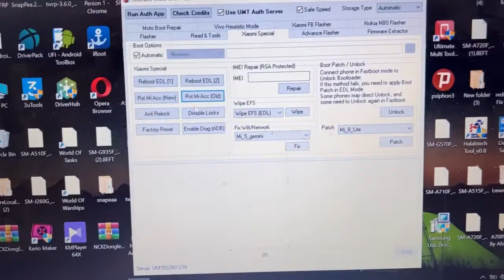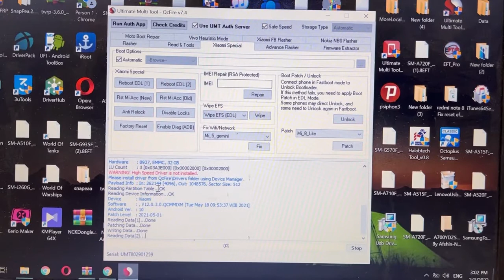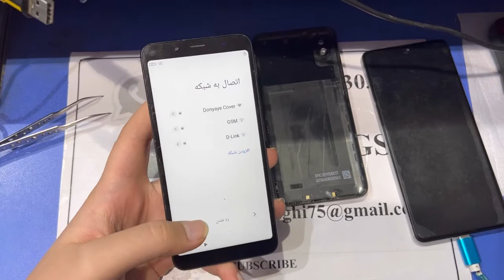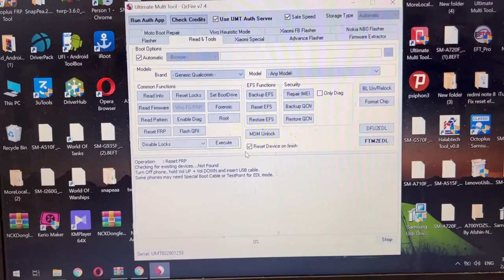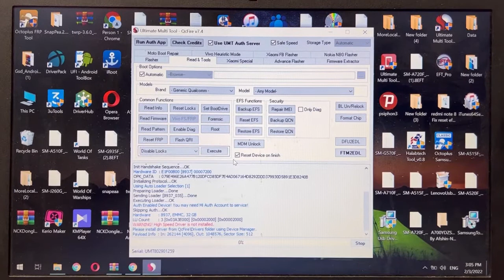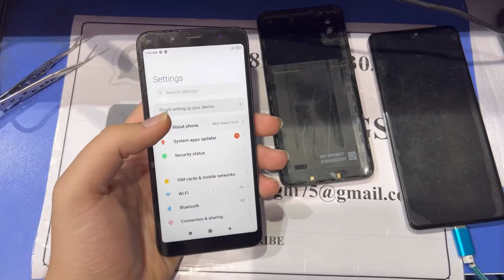Xiaomi Redmi 7A FRP & MI Account BypassFile (Without VPN)|Redmi7A MI Account Permanent Remove By UMT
Redmi7 AFrpBypass
Xiaomi7 AFrpUnlock
Redmi7 AFrpReset
Redmi7 ABypassFrp
Redmi7 AFactoryReset
Redmi7 AReset

reset password redmi 7a,unlock pattern redmi 7a,mi account
remove redmi 7a,reset mi account redmi 7a,remove google
account redmi 7a,redmi 7a unlock,unlock pattern without losing
data,redmi 7a hard reset, how to
redmi 7a frp bypass,redmi 7a frp unlock,redmi 7a rest frp,redmi
7a unlock frp without pc,mi 7a rest bypass,redmi 7a frp lock
bypass,redmi 7a google account bypass,redmi m1903c3ei frp
bypass,m1903c3ei google account bypass,redmi 7a id remove
kase kare,redmi 7a google account remove, 7a rest frp new
trick,7a google account bypass,redmi 7a m1903c3ei rest frp
redmi 7a frp,redmi 7a frp unlock mrt,redmi 7a frp bypass,redmi
7a frp unlock umt,redmi 7a frp bypass miui 11,redmi 7a frp
bypass without pc,redmi 7a frp miracle box,redmi Ta frp
unlock,redmi 7a frp umt,redmi 7a frp bypass miui 10
how to frp bypass redmi 7a without pc
how to frp unlock redmi 7a without pc
redmi 7a frp unlock without pc
redmi 7a bypass google account
redmi 7a frp lock remove
redmi 7a remove google account lock
redmi 7a bypass frp
redmi 7a unlock frp
redmi 7a frp bypass without pc
how to frp unlock redmi 7a
how to frp bypass redmi 7a
frp bypass redmi 7a
frp unlock without pc redmi 7a
frp bypass without pc redmi 7a
mi 7a frp unlock without pc

AliAlma_Gsm